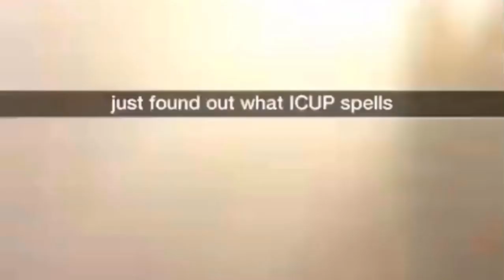Vader Station Sniper Tyrone Fortnite GamePlay